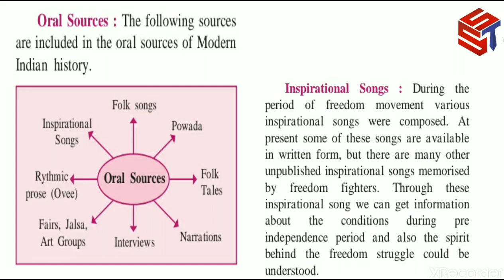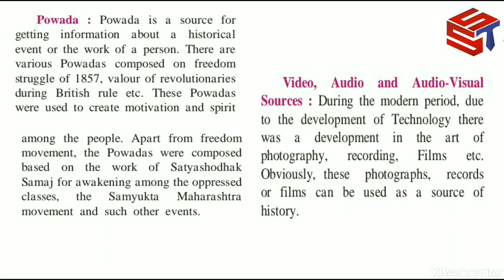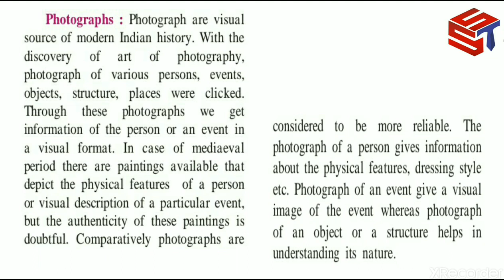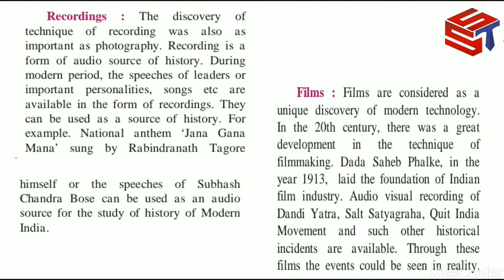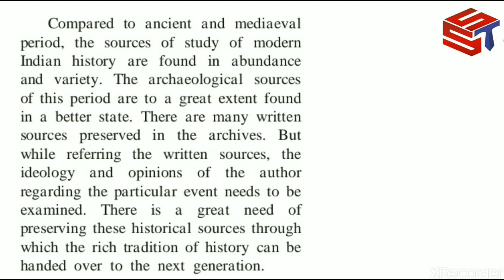1. Sources of History (part2) | CLASS 8th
1. Sources of History (part2) | CLASS 8th | Syllabus 20-21 MAHARASHTRA STATE BOARD